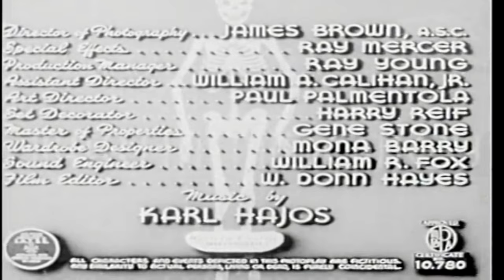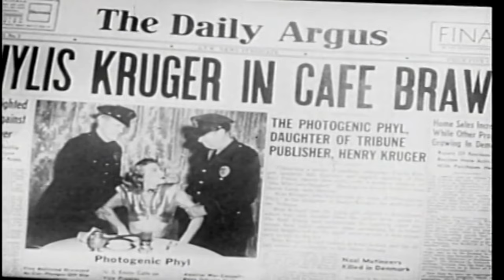The Missing Corpse | English Full Movie | Comedy Mystery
In a high-stakes world of journalism, rival newspapermen Kruger and McDonald find their intense feud spiraling into chaos when McDonald is murdered, and his body is hidden in the trunk of Kruger's car. Determined to clear his name, the well-meaning Kruger, with the help of his hapless chauffeur Hogan, desperately tries to conceal the corpse from the authorities. However, as the body keeps resurfacing in the most unexpected places, Kruger is thrust into a whirlwind of zany scenarios, forcing him to juggle the corpse while racing against time to uncover the true killer and prove his innocence.

Starring: J. Edward Bromberg, Isabel Randolph, Frank Jenks